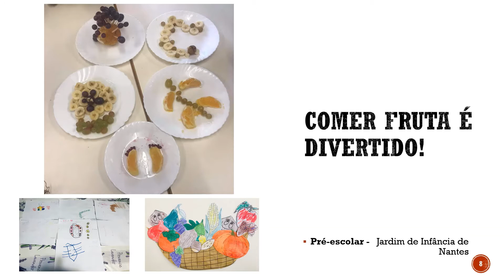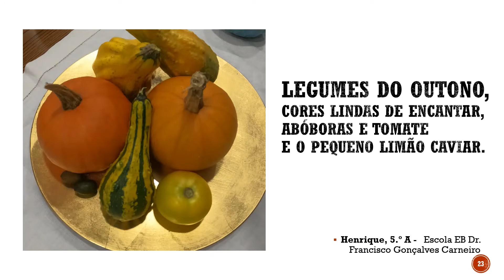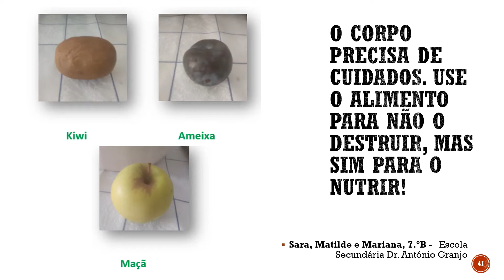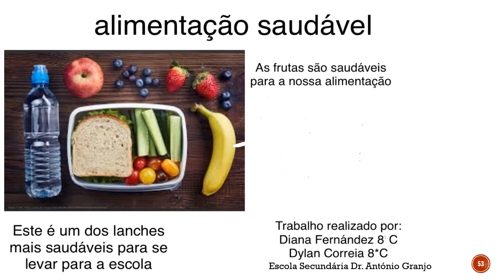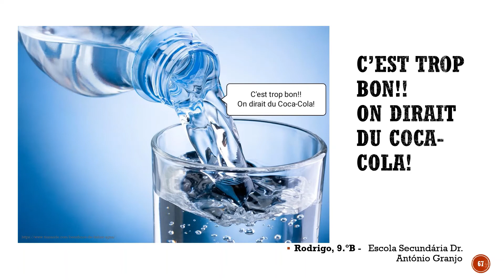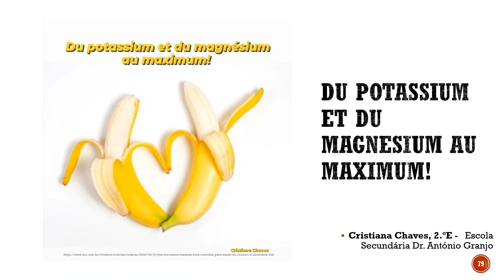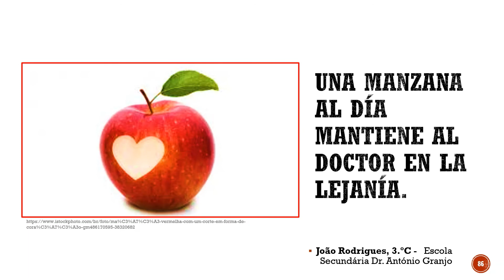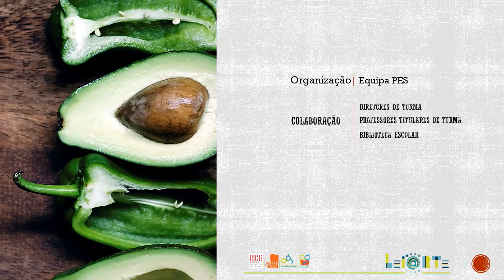Fotografo o que como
Dia Mundial da Alimentação
Outubro 2021
Organização: Equipa PES